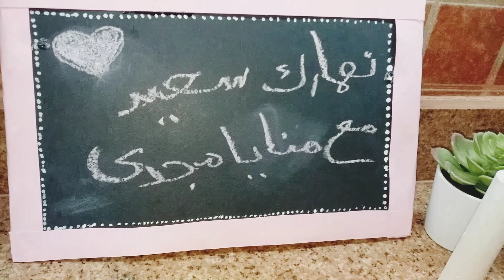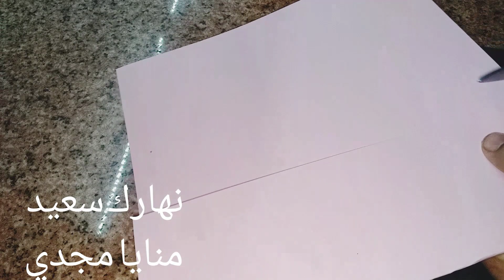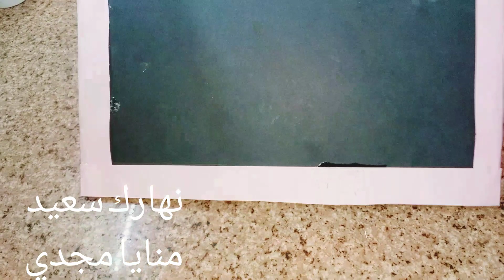عملت السبورة في البيت تعالي شوفي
و اخيرا عملت السبورة في البيت و بحوالي ١٠ جنيه بس
و كلها من حاجات من البيت
متنسوش تشتركوا بالقناه و تفعلوا الجرس
عندي افكار كتير حلوة اوي علشانكم 🌱❤